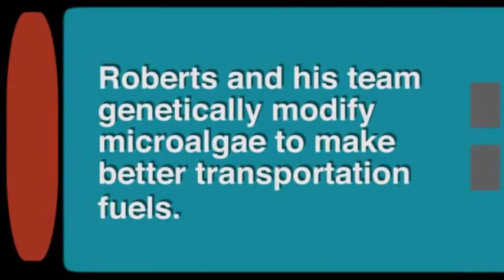Amazing Science Energy Crisis Alternative GM Algae Fuel